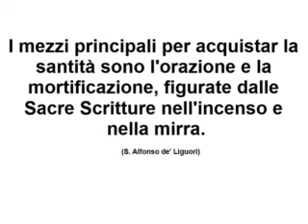Coraggio!! Dio vuole deificarti ... Lui che è Onnipotente e Immenso.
Omelia di don Tullio Rotondo